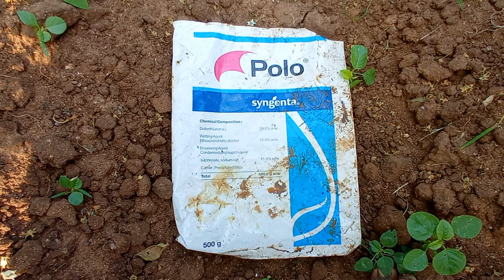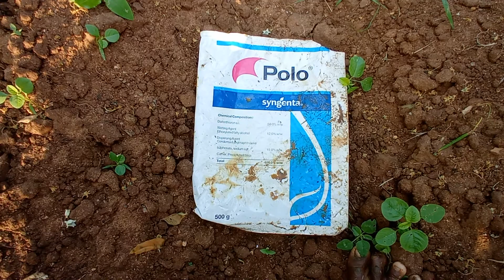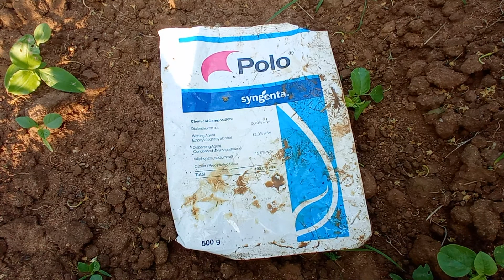Syngenta. Polo uses in red chillies